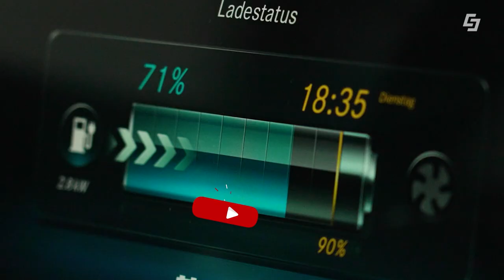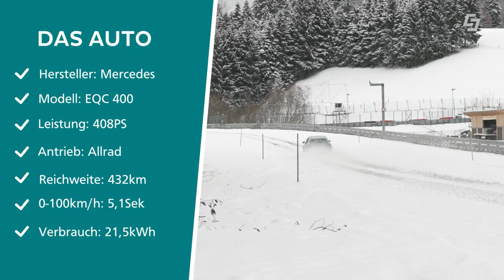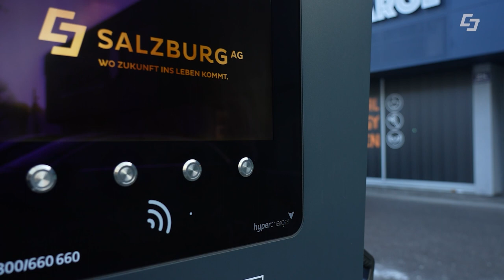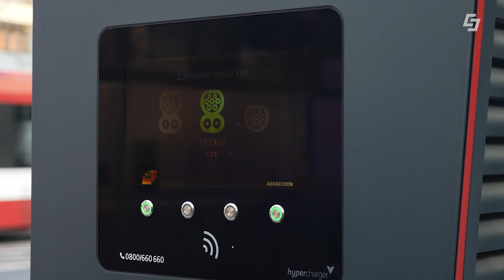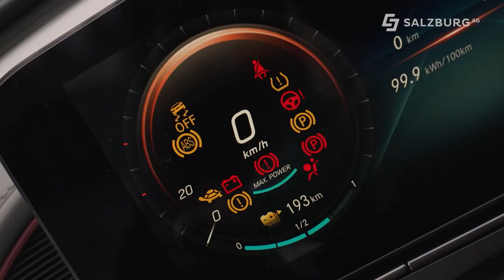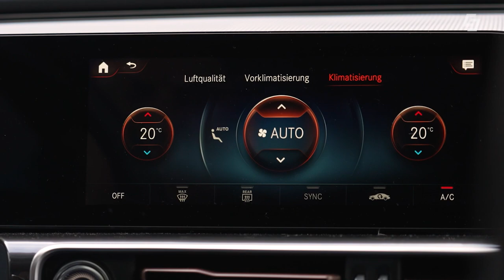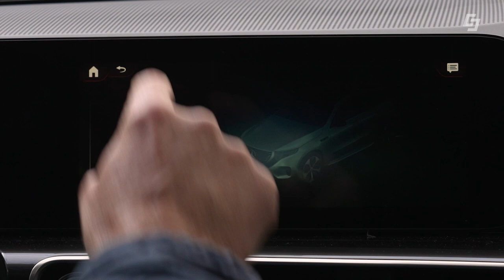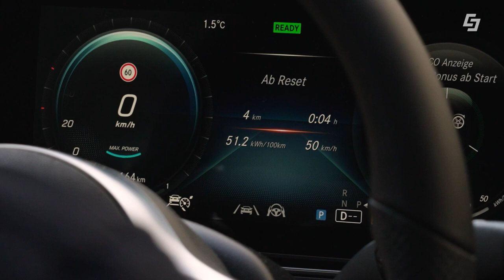Mercedes EQC 400 - Mobiles Ladekabel im Test am Salzburg Ring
Der Mercedes ECQ 400 ist ein wasch echtes Elektro-Auto. Aber was tun, wenn einem unterwegs der Strom ausgeht? Hält ein mobiles Ladekabel dem Test am Salzburg Ring Stand? Wir laden den EQC 400 mit einer normalen Schuko- / Haushaltssteckdose und einer Steckdose mit Kraftstrom. Wie lange wird es wohl dauern, bis der Akku vollgeladen ist? Außerdem gibt es eine Challenge unter unseren Reportern Harry & Gerry. Sie kämpfen am tief verschneiten Salzburg Ring mit der Fahrbahn, werden beinahe hinausgeschleudert und schaffen dann doch eine fertige Runde. Wer ist wohl schneller? Wie kann man bei diesem Härtetest zwar schnell, aber auch sparsam unterwegs sein? Der Test wird es zeigen! Bringt gleichmäßiges Fahren mehr oder doch die richtige Einstellung am Fahrzeug, wie der Heizung...!? Außerdem zeigen wir in dieser Folge wie das Laden am Hypercharger mit der Kreditkarte funktioniert.

00:00 Intro
00:30 Der Mercedes EQC 400
01:53 Mobiles Laden an der Haushaltssteckdose
04:14 Tipp: Strom laden mit der Kreditkarte
06:07 Mobiles Laden mit Kraftstrom
08:22 Die Challenge am Salzburg Ring
12:36 Der King vom Salzburg Ring